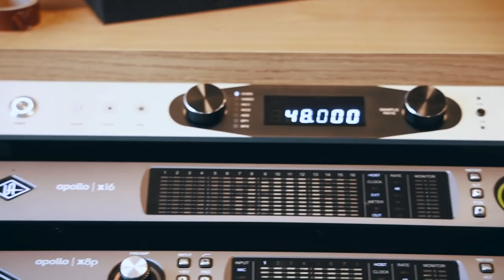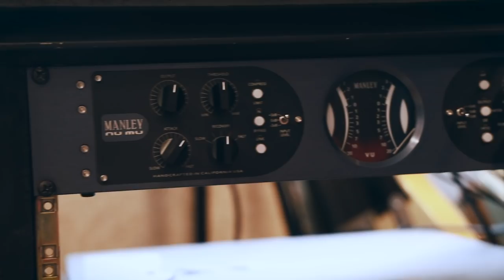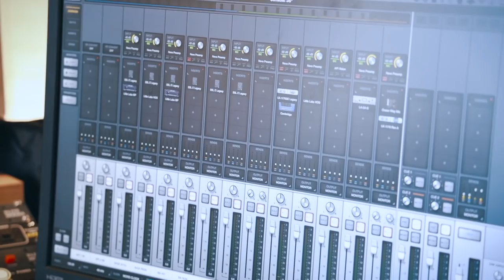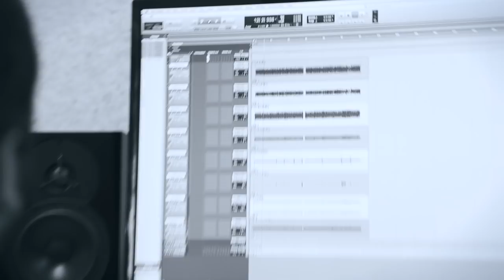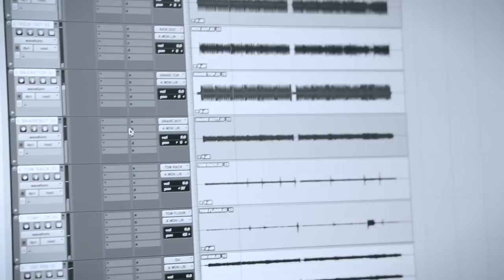EM ESTÚDIO com João Só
EMESTÚDIO | Episódio _33 | João Só : Músico, Compositor, Produtor Musical.

🎚A Melhor loja online para encomendar equipamento de estúdio e instrumentos musicais

🙏 OBRIGADO ❤️
Aos Patronos que ajudam a tornar todos estes vídeos possíveis:

Ana Torres
António Torres
Arlindo Camacho
Branca Franqueira
Bruno Rochate
Diogo Beja
Hugo Capelo
Joel Xavier Manuel
João Coimbra
João Gonçalves
Jorge Caiado
Luís Pinto
Maria Leonor Coimbra
Nuno Gabriel
Paulo Muiños
Pedro Ivo
Pedro Teixeira
Ricardo Benevides
Rui e Lau
Tiago Mourão
Vasco Alessandro Moura